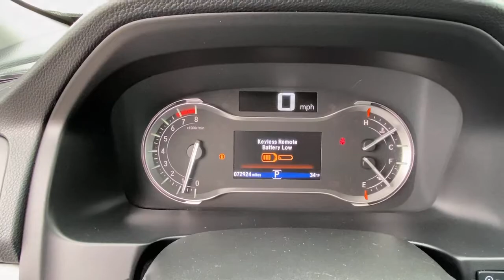2018 Honda Pilot Stamford, Greenwich, Norwalk, Darien, Fairfield, CT H16219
Modern Steel Metallic Used 2018 Honda Pilot available in Stamford, Connecticut at Stamford Hyundai. Servicing the Greenwich, Norwalk, Darien, Fairfield, CT area.
2018 Honda Pilot EX-L w/Navigation AWD - Stock#: H16219 - VIN#: 5FNYF6H73JB000714

Stamford Hyundai
85 Magee Ave

EX-L trim, Modern Steel Metallic exterior and Black interior. CARFAX 1-Owner. EPA 26 MPG Hwy/18 MPG City! Moonroof, Nav System, Heated Leather Seats, Third Row Seat, Rear Air, All Wheel Drive, Aluminum Wheels, Power Liftgate. AND MORE!br /br /KEY FEATURES INCLUDEbr /Leather Seats, Third Row Seat, Navigation, Sunroof, All Wheel Drive, Power Liftgate, Rear Air, Heated Driver Seat, Back-Up Camera, Satellite Radio, iPod/MP3 Input, Bluetooth, Aluminum Wheels, Remote Engine Start, Dual Zone A/C. Rear Spoiler, MP3 Player, Remote Trunk Release, Privacy Glass, Keyless Entry. Honda EX-L with Modern Steel Metallic exterior and Black interior features a V6 Cylinder Engine with 280 HP at 6000 RPM*. br /br /BUY FROM AN AWARD WINNING DEALERbr /Stamford Hyundai is a digital, interactive dealership that is the Hyundai Eastern Region #1 service satisfaction Hyundai Dealer in the district two years running. We believe in transparency for our clients and feel that when our customers are educated about their purchase from availability, total brand value and finance options it is easy to say Yes to Hyundai. Combine this with our exceptional customer service and convenient online purchase process; it is easy to say Yes to Stamford Hyundai! br /br / Horsepower calculations based on trim engine configuration. Fuel economy calculations based on original manufacturer data for trim engine configuration. Please confirm the accuracy of the included equipment by calling us prior to purchase. br /